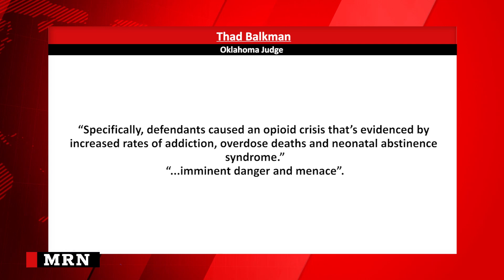Johnson & Johnson Pays $572m for US Opioid Epidemic